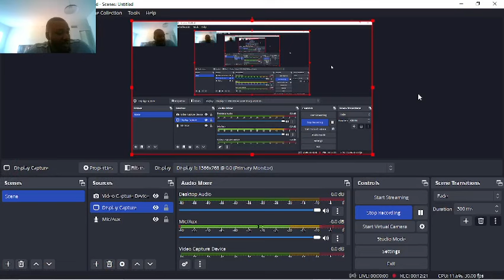Halloween Presidential Weekend Update with Colin Jost & Michael Che